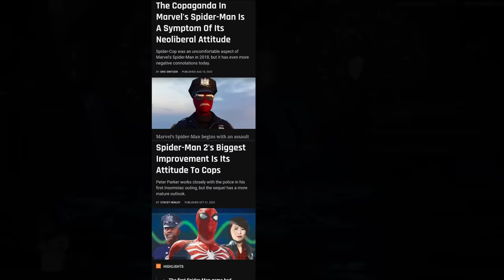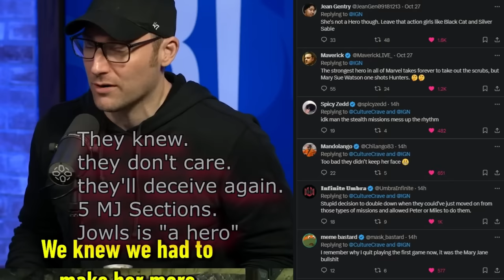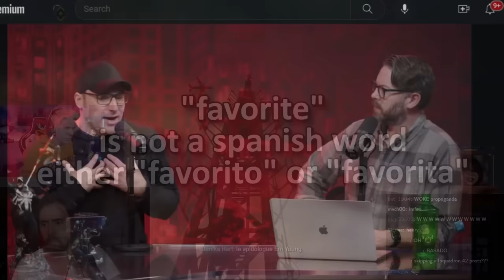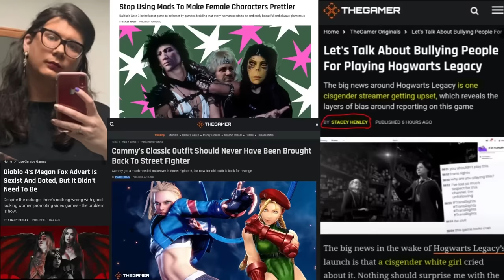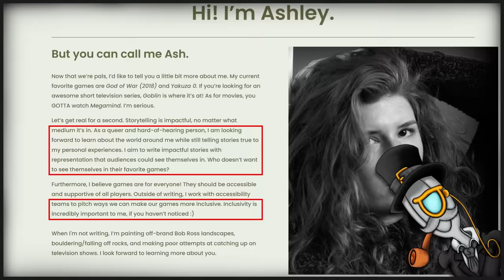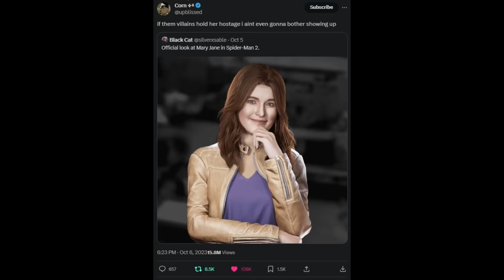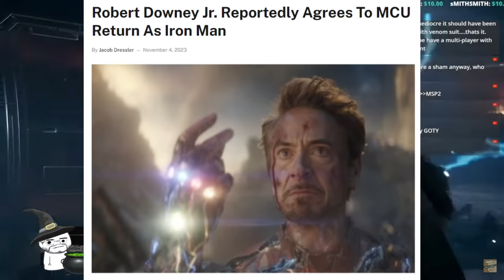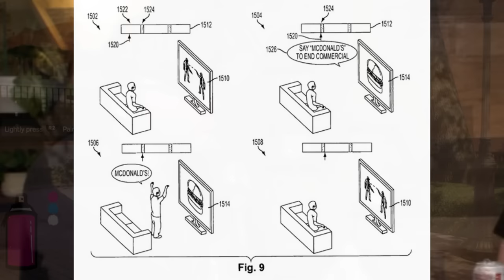How Insomniac Games Ended Spider-man. Agenda over Story.